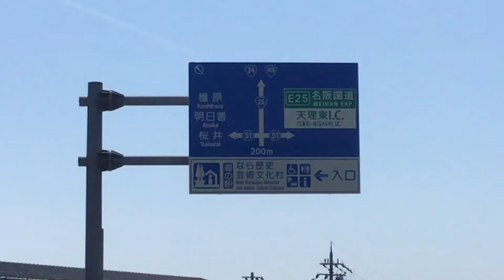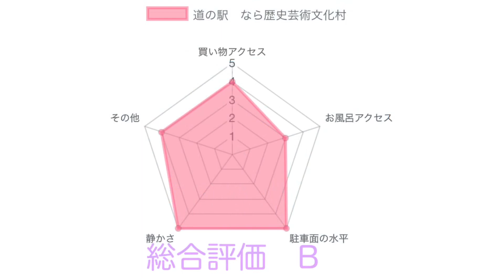道の駅 なら歴史芸術文化村 奈良県 天理市 車中泊 1 分で分かる お風呂 温泉 買い物 野宿 無料キャンプ場 #378